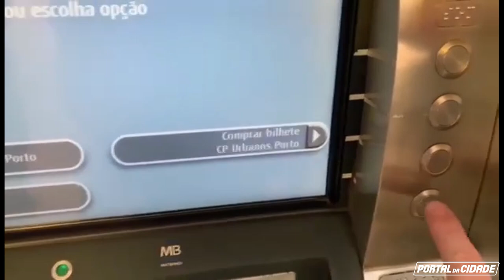Portugal Vlog (5) - Lucas Lopes / 02 de maio de 2021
No vídeo de hoje você acompanhará minha viagem até a pequena cidade de Vale de Cambra, que se destaca por sua produção dos famosos "Vinhos Verdes do Porto". Além disso, embarcará comigo na icônica estação central de comboios São Bento,  e, no caminho iremos visitar a praia de espinho e seu casino... Imprevistos e mais algumas outras curiosidades você encontrará aqui até chegarmos ao nosso destino.
Venha conferir essa viagem tranquila e divertida pelos trilhos de Portugal!